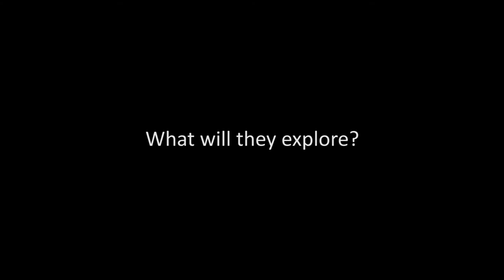What are Knowledge-Action Networks?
Learn more about a series of research networks from Future Earth that bring together researchers and innovators from across policy, business, civil society and more – with the goal of building the knowledge and tools the world needs to tackle pressing challenges in sustainability.